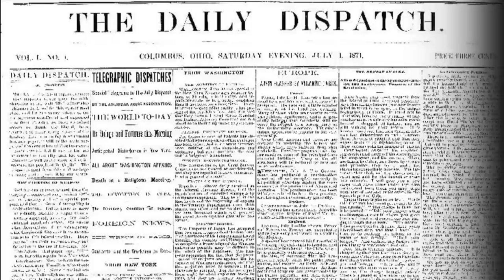Tour Ohio State's basketball practice facilities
The new and renovated facilities cost $19 million